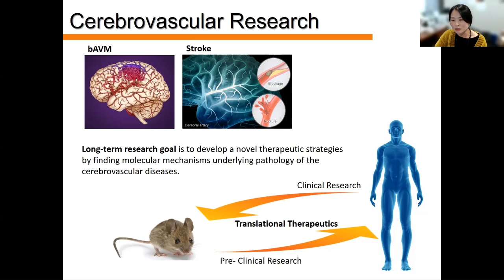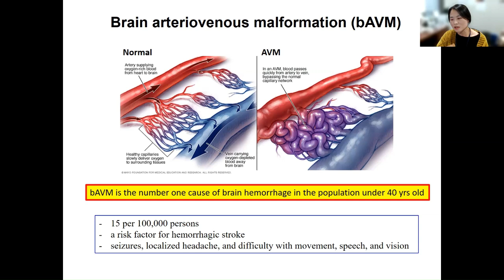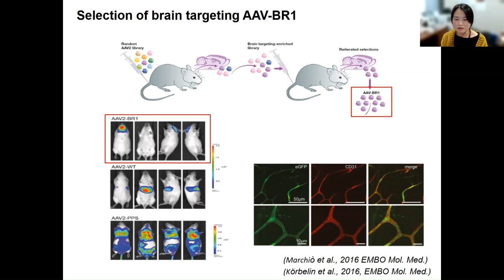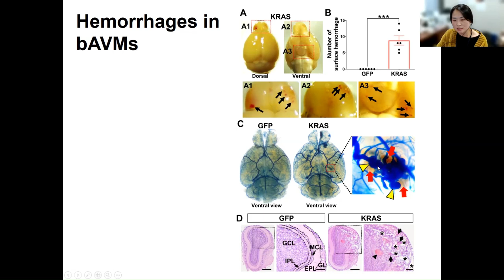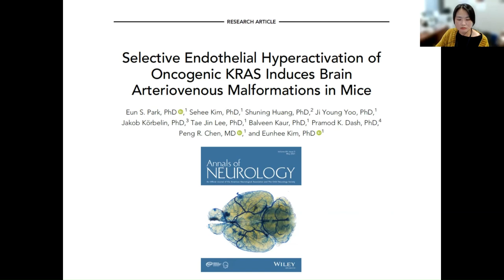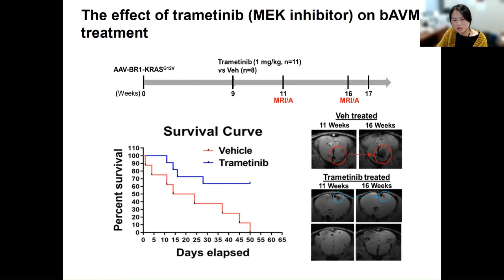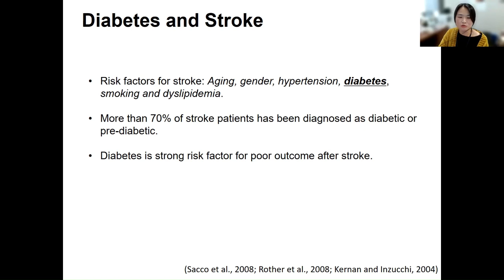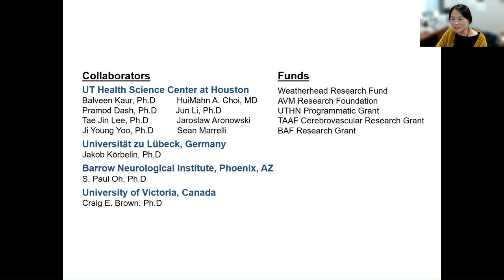2023-02-01 Dr. Eunhee Kim [AKN eTalk]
Cellular and molecular mechanisms underlying cerebrovascular diseases: Stroke and brain arteriovenous malformations